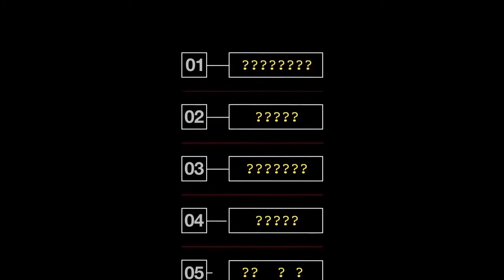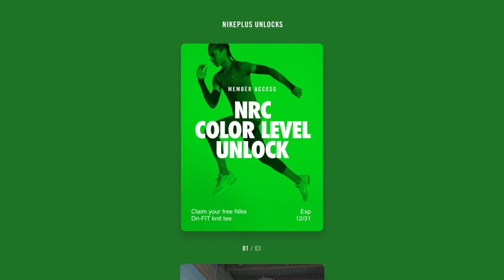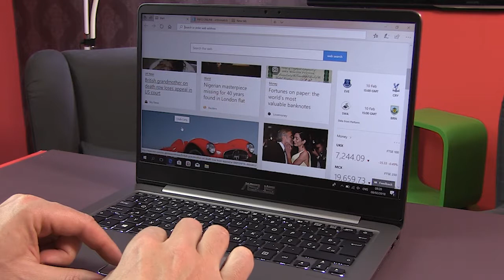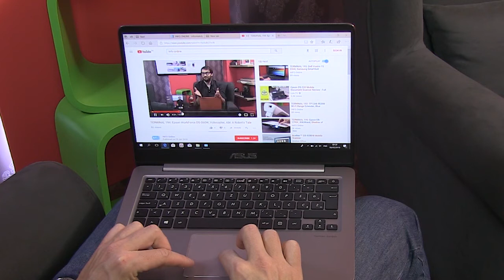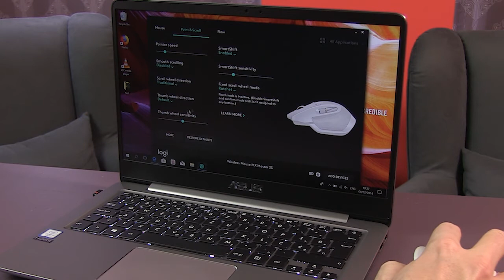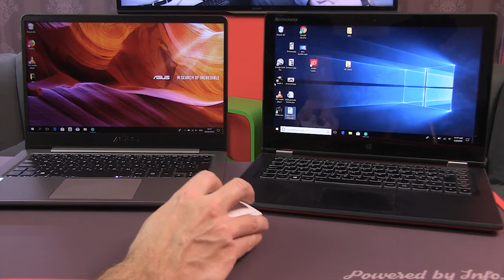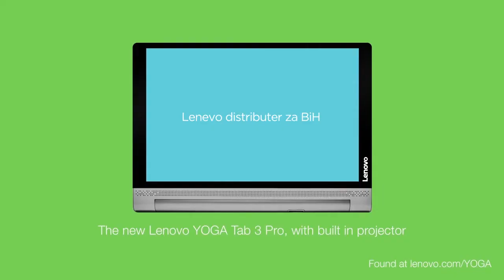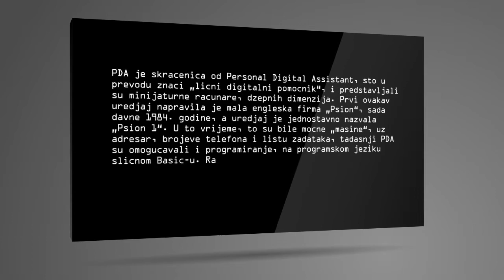TERMINAL 196: ASUS ZenBook UX401U, Logitech MX Master 2S, Dragon Ball FighterZ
TERMINAL epizoda 196 - TV magazin o digitalnim tehnologijama.

TV Emisija o digitalnim i informacionim tehnologijama powered by INFO Novosti, aktuelne hardverske recenzije, softver, Internet, igre, događanja.

Nove epizode Terminala možete gledati svake subote na programu BHT1.

SADRŽAJ:

HARDVER - Asus ZenBook UX410U, odličan ultrabook dobre cijene;
HARDVER - Logitech MX Master 2S, skoro pa savršen desktop miš;
TECH - Uspješno testirana SpaceX Falcon Heavy raketa;
IGRA - Dragon Ball FighterZ - Ka-me-ha-me-HAAA!;
DA LI ZNATE "Pitanje" - Da li znate sta je to PDA uredjaj i koji je bio prvi takav?

IT NOVOSTI:
- Intel predstavio novi koncept pametnih naočala
- Google nastavlja reklame činiti manje napornim
- Nike nagrađuje najaktivnije korisnike svoje Nike Plus aplikacije